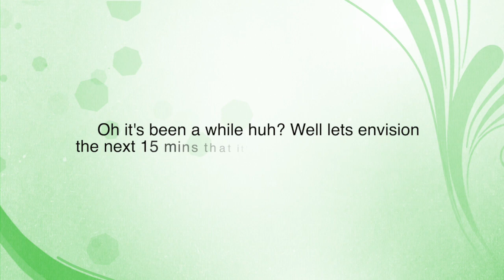Asmr Most Relaxing Scalp Scratching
🛍 Shop Dorasgard3n Products ⤵️⤵️⤵️

**Contributions go towards Dorasgard3n Charity**

-Don't forget to turn on🔔